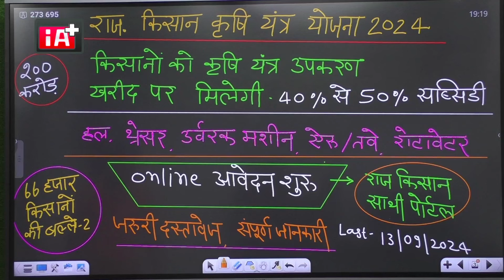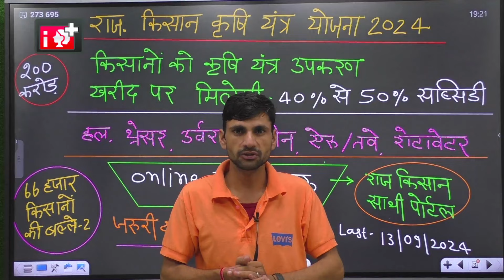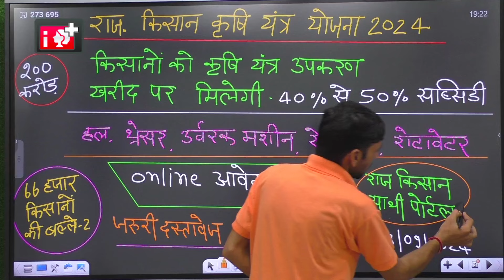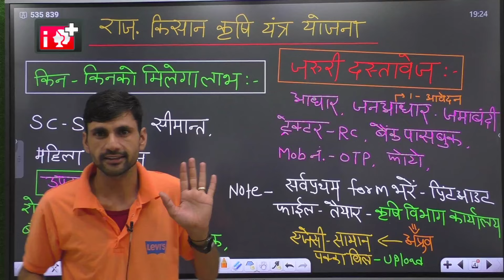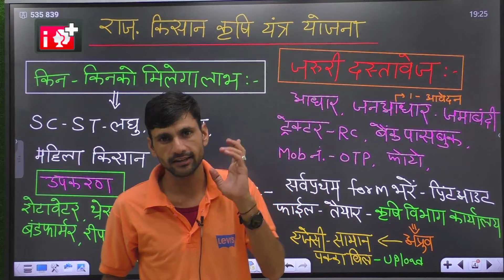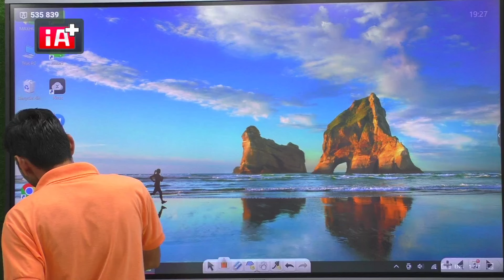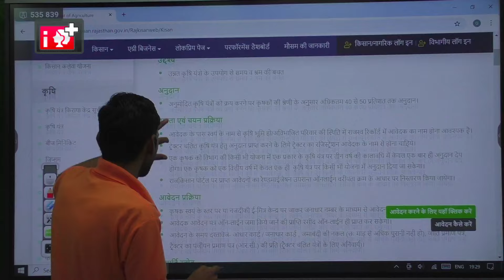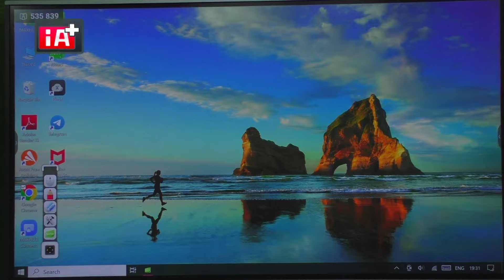Rajasthan kisan Krishi yantra yojana 2024 | Rajasthan Krishi yantra subsidy kitani milengi 2024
Rajasthan kisan Krishi yantra yojana 2024 | Rajasthan Krishi yantra subsidy kitani milengi 2024 | Omveer Yojana

Cover Topic :-

किसानों के लिए कई सब्सिडी योजना लागू
Rajasthan many subsidy sachime
kisano ki sarkari yojna 2024
Rajasthan Krishi yantra subsidy 2024